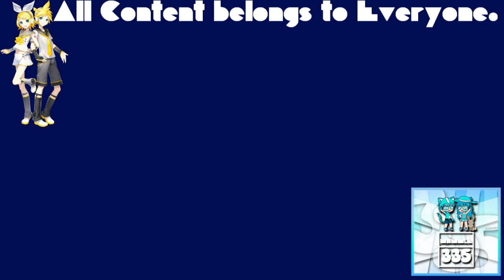(REQUESTED) GTA Vice City Opening Intro in Videoup V4.1